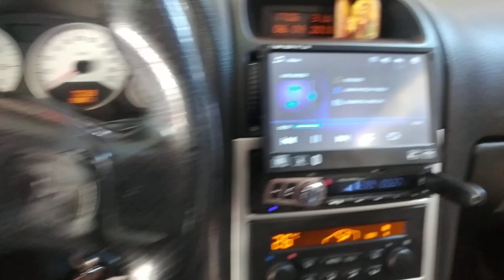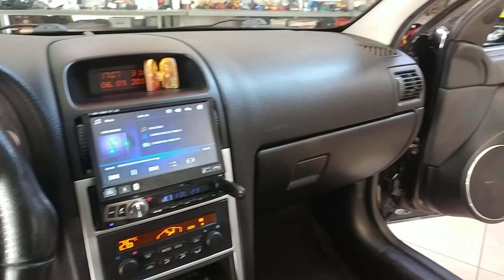Door Panel opel astra dousis sound